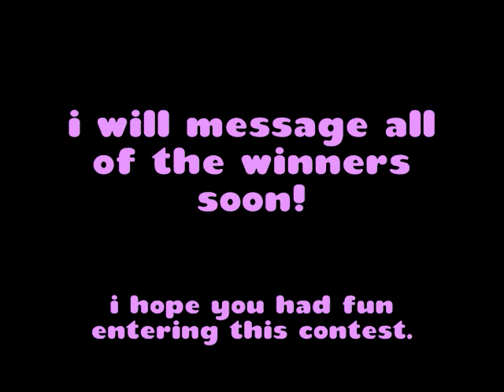1000 SUBSCRIBER INTERNATIONAL CONTEST WINNERS!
I am really happy with how this contest turned out! I had over 80 entries and gained 100+ subscribers since the contest was posted. Thank you so, so much! Sorry this is a day late, my computer has a tendency to overheat, especially when I'm making videos (which is why my vids are so choppy).

[[I MADE A MISTAKE BECAUSE I COULDN'T READ MY HANDWRITING. BabyxMut is actually BabyxMint!! I am so sorry!]]

The giftboxes are going to contain a note from me and a homemade charm, to all of the runner up winners that needed a reminder. (: Remember that my charms are BEGINNER charms and aren't going to be perfect, but I'll do my best.

Please be patient with me for shipping time. I don't have much money and I'll probably have to send the boxes seperately over time as I get the money to do so. You WILL get it though, no worries.

No hating if you didn't win. This was a completely random drawing and if you did not win, then better luck next time. Flamers will be immediately blocked.

Hope everyone had fun participating in this contest!

Status on each entry:
Knottynatasha (everythingcrafts): SENT 8/22
thomasbaron06: SENT 8/22
MegaOrangeChicken: SENT 8/22
Zoelilmishx3: ADDRESS RECIEVED. SENT. 8/02
NinjaXRoo: SENT 8/22
GinasDiary: SENT 8/22
Craftingworld101 (grand prize): ADDRESS RECIEVED. SENT 8/02
JesiiKawaii: Address recieved. SENT 8/22
XiiaoJerry: Address recieved. SENT 8/22
CraftyAimee: ADDRESS RECIEVED, SENT 8/17.
Lambarini2: ADDRESS RECIEVED, SENT 8/17.
FunandMiniatures: Account closed. No contact made.
BabyXMint: ADDRESS RECIEVED, SENT 8/17.

*Contact made= You have contacted me about the contest, either in a comment or a message.